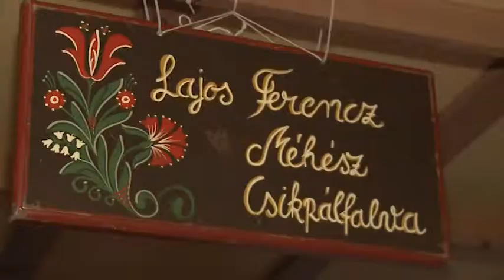2019.03.01. - Agrárinfó - Borzászló Mézfesztivál